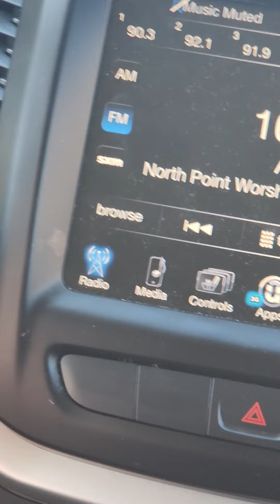Tower 67. 3 Lancaster' PA fire department